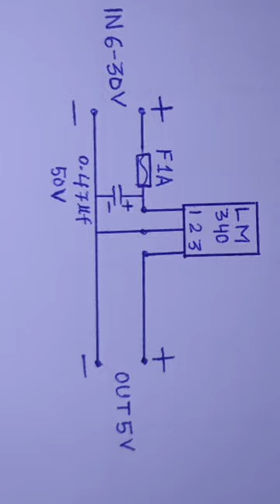How to make a 5V regulator using LM340T5 IC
The LM340T5 is a monolithic three terminal positive voltage regulator that employs internal current limiting, thermal protection and safe area compensation making them essentially indestructible. If adequate heat sinking is provided, It can deliver over 1amp output current. It is intended as a fixed voltage regulator in a
wide range of useful applications including local or On-board regulation for the elimination of noise and distribution problems associated with single-point regulation. In addition, to use as a fixed voltage regulator, this device can be used with external components to obtain adjustable output voltages and currents.